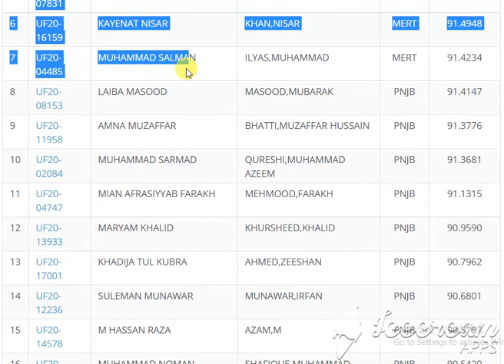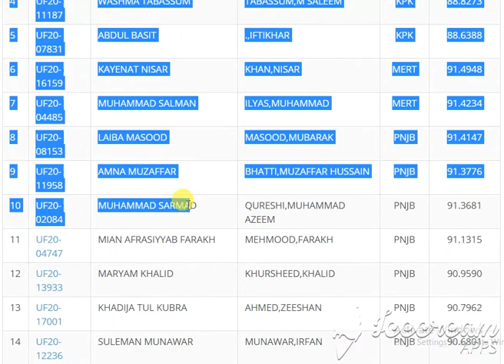Computer Science quaid azam university Second Merit List for Undergraduate Programme (Fall-2020)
Computer Science
   1 REGULAR Rs. 76,030/- (Approximately)
   2 SELF FINANCE Rs. 116,336 /- (Approximately)
   3 HOSTEL Rs. 29,500/- (Approximately)

Search:
1 UF20-03122 MUHAMMAD MUNEEB TARIQ KHAN,MUHAMMAD TARIQ AJK 89.0322
2 UF20-13008 ABDUR RAZZAQ NOOR,AQAL FATA 84.1364
3 UF20-06680 JUNAID KHAN KHAN,SAR ZAMIN KPK 88.9273
4 UF20-11187 WASHMA TABASSUM TABASSUM,M SALEEM KPK 88.8273
5 UF20-07831 ABDUL BASIT .,IFTIKHAR KPK 88.6388
6 UF20-16159 KAYENAT NISAR KHAN,NISAR MERT 91.4948
7 UF20-04485 MUHAMMAD SALMAN ILYAS,MUHAMMAD MERT 91.4234
8 UF20-08153 LAIBA MASOOD MASOOD,MUBARAK PNJB 91.4147
9 UF20-11958 AMNA MUZAFFAR BHATTI,MUZAFFAR HUSSAIN PNJB 91.3776
10 UF20-02084 MUHAMMAD SARMAD QURESHI,MUHAMMAD AZEEM PNJB 91.3681
11 UF20-04747 MIAN AFRASIYYAB FARAKH MEHMOOD,FARAKH PNJB 91.1315
12 UF20-13933 MARYAM KHALID KHURSHEED,KHALID PNJB 90.9590
13 UF20-17001 KHADIJA TUL KUBRA